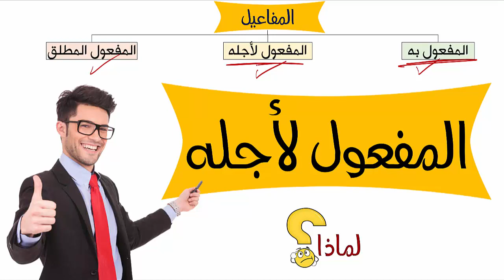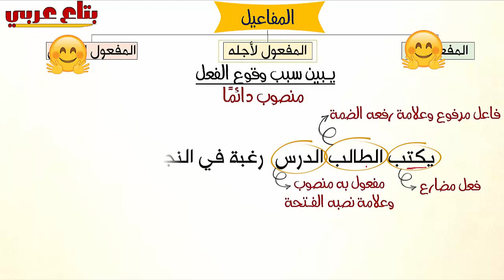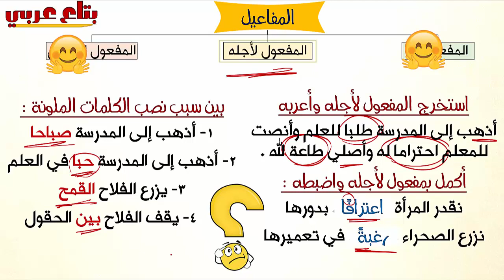المفعول لأجله للصف الخامس الابتدائي